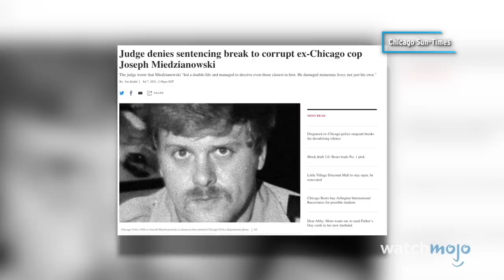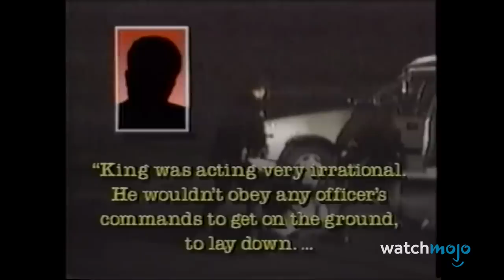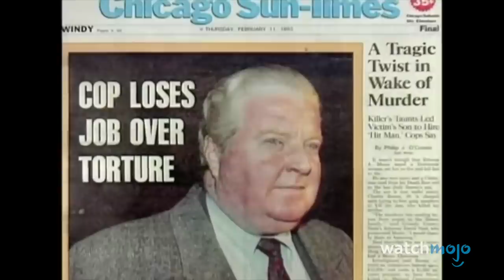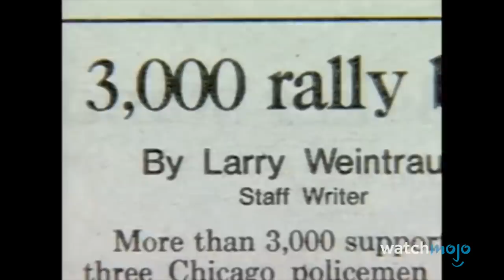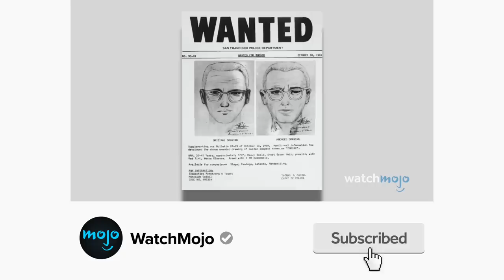10 Worst Police Officers in History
So much for law and order. For this list, we’ll be looking at authority figures who committed horrible crimes. Our countdown includes Stephen Caracappa & Louis Eppolito, David Carrick, Jon Burge, Derek Chauvin, and more. What do you make of these stories?